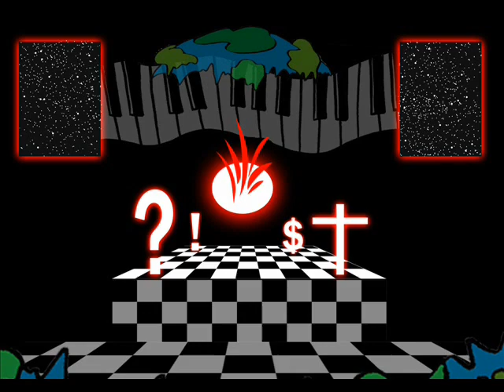Dead Time Configuration (Video-Art) Teaser Trailer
Dead Time Configuration is a new work of video-art by John Pescoran. Coming Soon. Featuring music by Neologic Spasm. Info
Music Song used in the trailer: "Legion Configuration (nowon ma I)" from the single, "Legion Configuration"